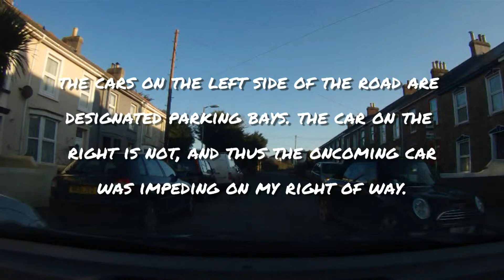Daily Observations 2 - 8 Feb 2015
to view more detailed information on my rideouts...